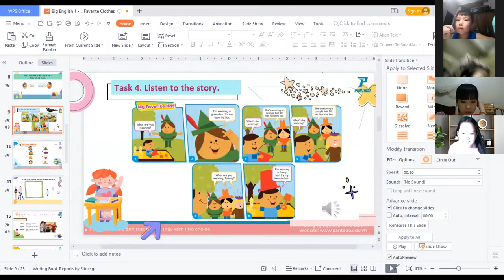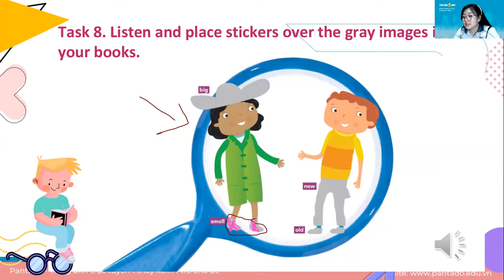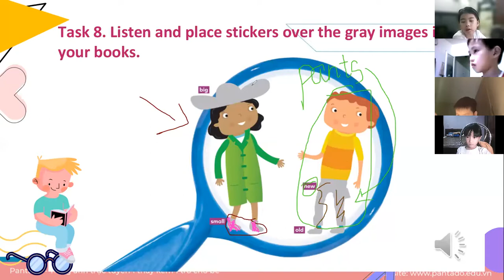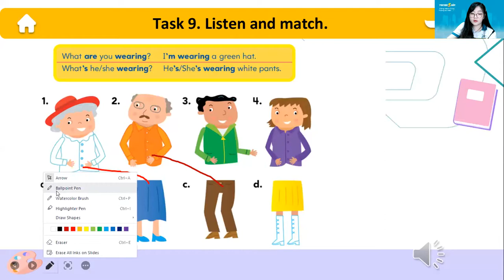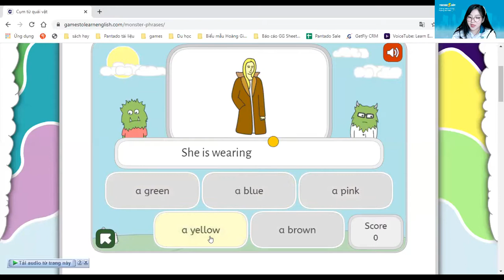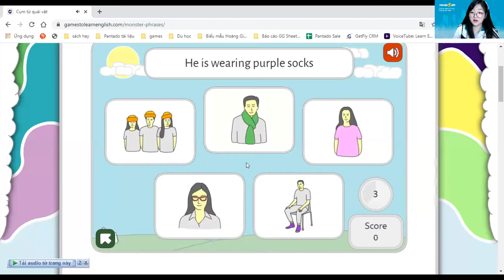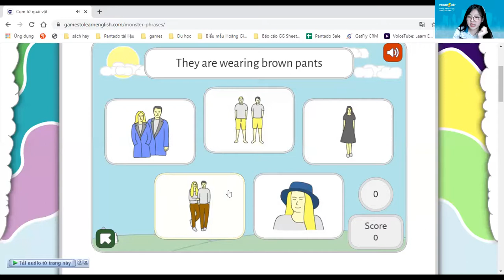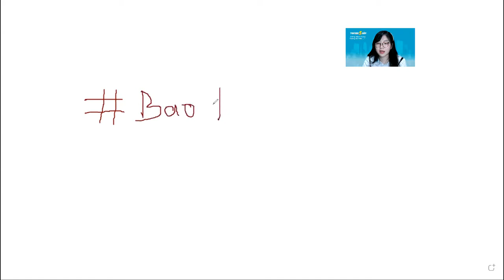Học tiếng Anh miễn phí cùng con Buổi 19 (24/9/2021) - Level 1 (Dành cho học sinh tiểu học)